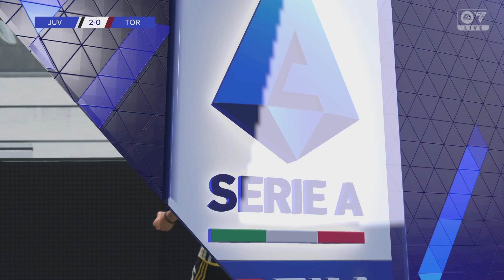FC 24 | Juventus vs Torino - Serie A TIM | Gameplay PS5